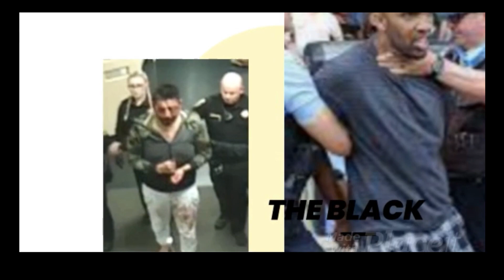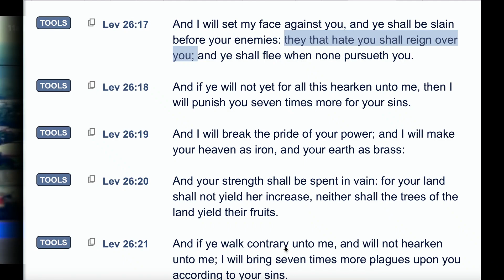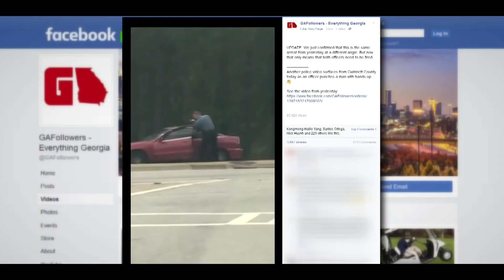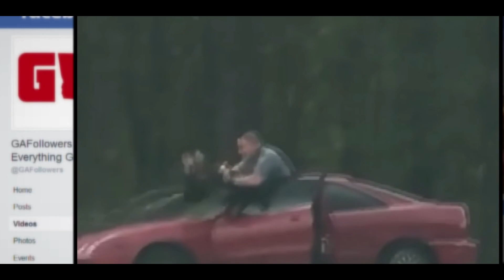CAUGHT ON TAPE!! HANDCUFFED BLACK MAN ASSAULTED BY RACIST COPS